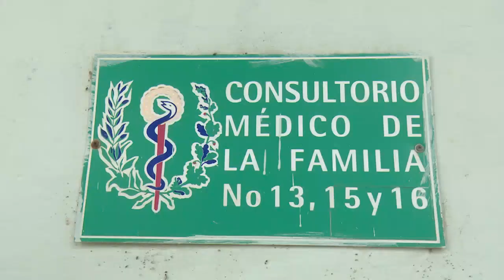Constatan cumplimiento de medidas prevención y control COVID19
En recorrido por varios municipios Cienfuegos se analizan las principales incidencias en el enfrentamiento a la COVID19 y se proponen soluciones para evitar el contagio